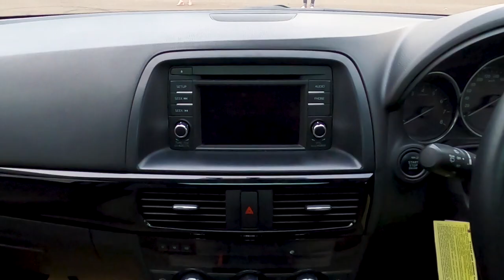Ngayal Dulu. Kalo Ada 200juta, Pilih Yang Mana Nih? Modifikasi Honda CRV Atau Mazda CX-5 ?